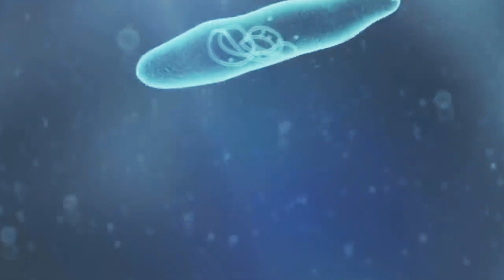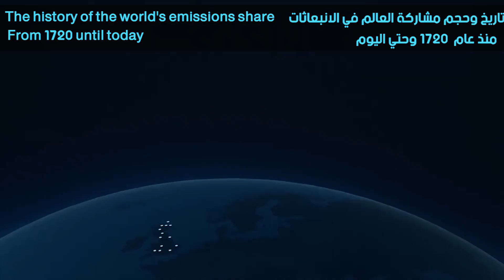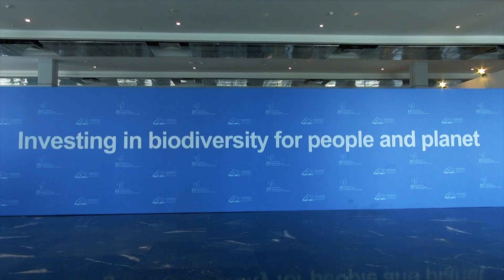وزارة البيئة | " سيمفونية الحياة " افتتاح مؤتمر التنوع البيولوجي COP14 - شرم الشيخ 2018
The opening film of the Conference on Biological Diversity COP14 - Sharm El-Sheikh 2018

"THE SYMPHONY OF LIFE"

Prepared and Narrated by: Ahmed Tawfik

The story of life has begun ... with the beginning of time
Precisely from the time of birth of our planet
Nature had to prepare for the great event ... Reception of Man on Planet Earth

The mission of Nature was...to prepare planet Earth for human life billions of year before Man inhabited it... and ensure the availability of all what is required for Man’s life on Earth

As humanity was based on diversity and difference in gender, color and adaptability ... Nature continued to shape the planet features over billions of years ... with the same diversity and difference in human nature ... It has given land the forests, deserts, rivers and other different ecosystems ... for Man to choose himself the appropriate ecosystem for his capabilities Following successive ages ... Nature has completed its mission ... After it has demarcated and distributed ecosystems with extreme preciseness…

After Earth has become ready to receive life... thousands of living species inhabited its forests, deserts mountains and seas... from single-celled organisms... such as algae and mollusks up to dinosaurs

The organisms continued in their diversification and evolution of their generations thanks to the evolution of their hereditary genes… forming together rings of an interconnected and balanced chain… despite their differences in species, genes, and food type ... with such diversity, they were able to adapt to the nature of each ecosystem... according to its nature, climate and abundance of water and food in each...
As the date drew nearer for the planet to receive human beings..., Biological diversity, with all its living species and their adaptation to ecosystems, was the main backbone for the continuation of our lives on earth... and has become key to ensuring the provision of our lives’ requirements ... of oxygen... food... and resources…
After the planet has become completely ready ... Humans inhabited the Earth; ... Environment and living organisms, under the leadership of Man, have formed an orchestra playing the “Symphony of Life”… and the message to mankind was: ... The departure of any player from one a written note... was enough to cause dissonance felt by all the players
The fact is…we as human beings cannot survive without biodiversity…
However, biodiversity could have survived without us for billions of years…
This reiterated the answer of the important question…

Who needs whom?

The answer is …that we are the ones who are in bad need for biodiversity…which we are considered one of its components…and have to protect it from ourselves…after our extravagant intervention in its ecosystems during the past century…we have not paid attention that…we will pay a huge bill for causing nature deterioration…during the journey of fast development in our life in the modern age… particularly after discovering fossil fuel, the principal cause of pollution…illegal hunting of some species that have become or about to become extinct…and our unplanned/ unwise use of Earth’s resources…

The result of our delayed observance to nature…was its increasing expression of anger day after day all over Earth…the latest manifestation of which was…the exacerbation of the climate change phenomenon due to nonobservance of large industrial countries to the environmental dimension …while building their regeneration…we have thus become used to floods, hurricanes, river dryness, desertification, forest fires… which pose increasing risk to biodiversity, and threaten its stability and the stability of our life…

Today... from the land of Egypt... cradle of civilizations…we call on all the world to amend the route... and compensate nature for its damages... after the world has learned the lesson and understood that the human aspirations and desire to develop... should not be at the expense of Nature... what is better is that Man should be keen to observe Nature in his development plans... which is in fact supports our lives sustainability... and secures the future of our coming generations. We have today to begin without any excuses or hesitation... to think seriously about green investment in all sectors that serve or impact the environment and should link investment in energy, industry, mining, health and building... to serving the environment and preserving its biodiversity…
We should make our conference slogan a powerful cry for the whole world
Let's start investing in biodiversity for humanity and for the planet